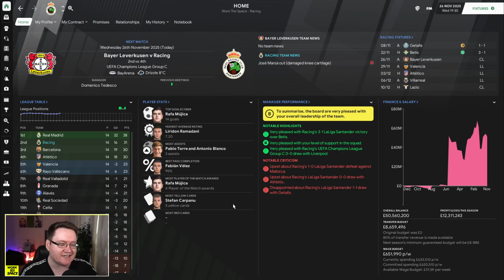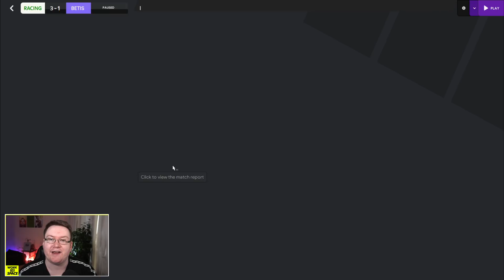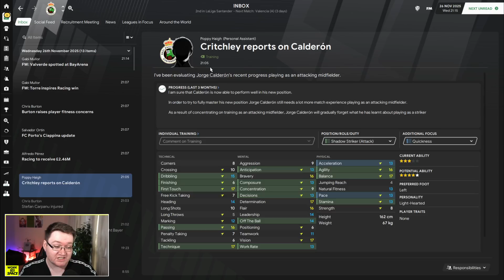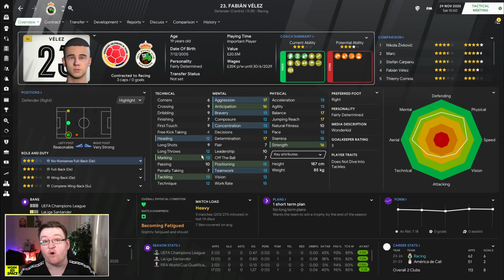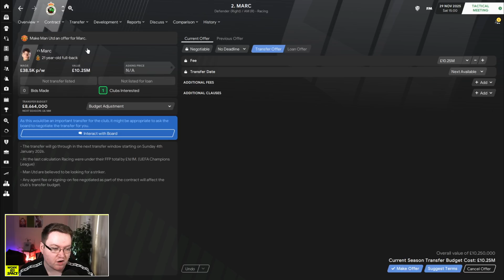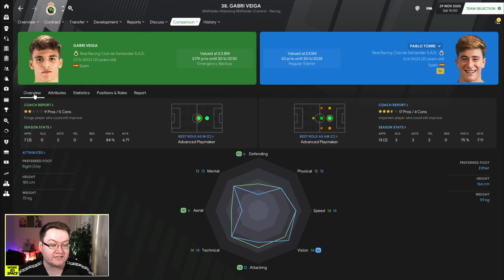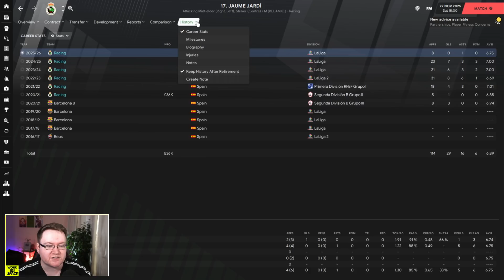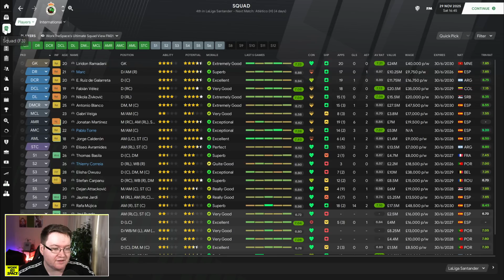Where Are The Goals? | FM21 Park to Primera #46 | Football Manager 2021 Let's Play